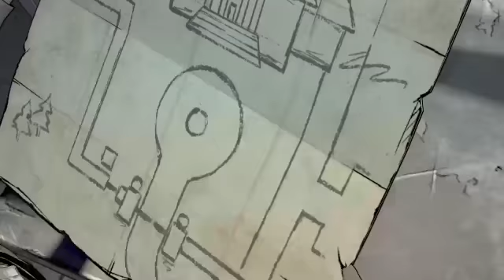The Walking Dead: The Final Season Episode 2 #5 - Preparing For War!